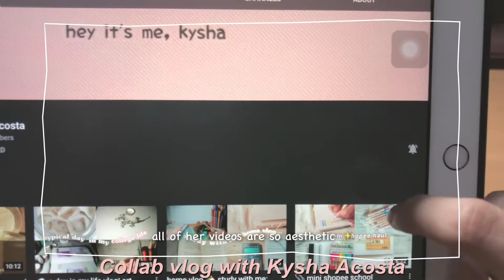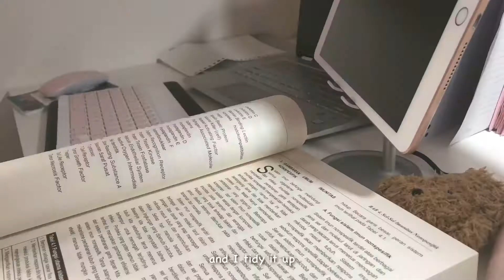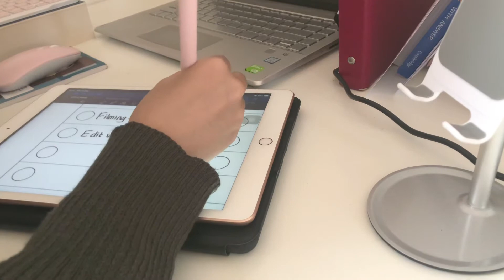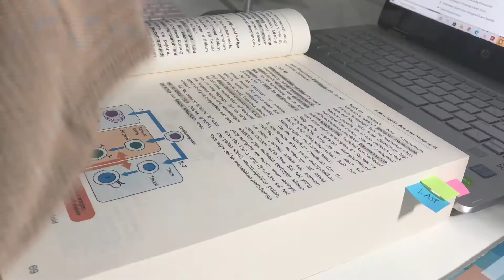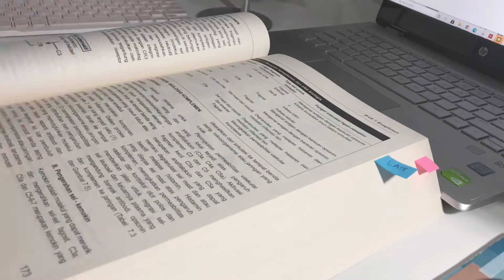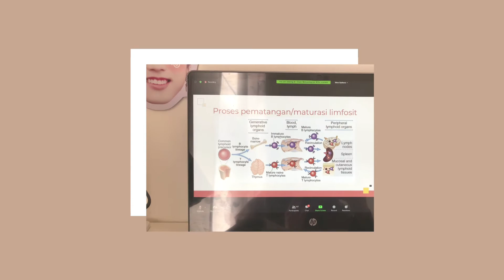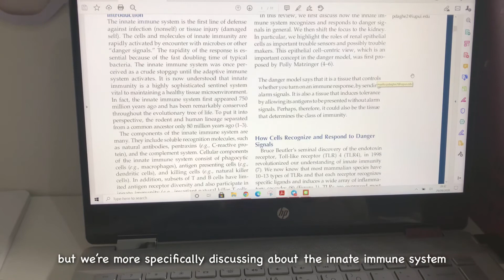indonesian med student' vlog | first day online medschool, study with me | collab with kysha acosta💜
Hello everyone!!

I’m filming my weekly activity as medical student, study with me and online classes.

Stay home and stay healthy everyone!! Please wear a mask if you wanna go out.

Love yourself, love myself. Borahae💜

Iphone 8

VLLO
Phonto & Foodie (thumbnails)